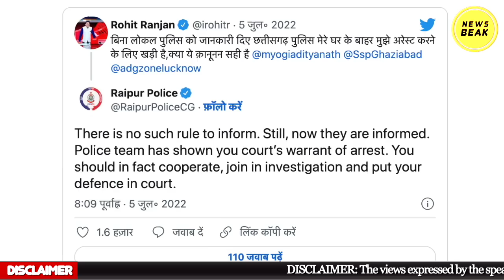Zee News को Congress ने दी थी सख्त चेतावनी, अब DNA का एंकर Rohit Ranjan हुआ गिरफ्तार। देखिए तस्वीरें